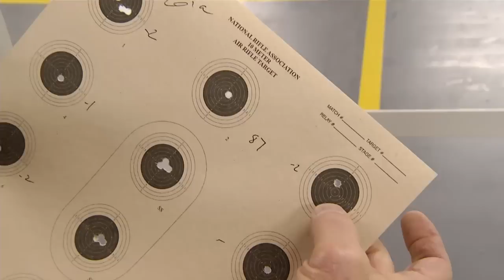Wofford Weekly: Wofford Rifle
This week, we take a look at the Wofford Rifle team as they head into the post season this weekend.